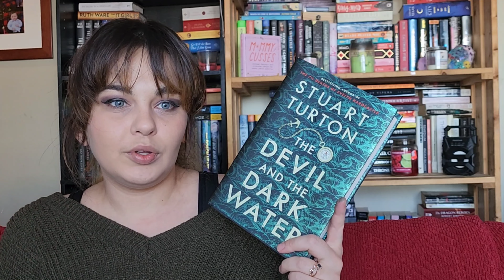End of the Year Book Tag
The Devil and The Dark Water by Stuart Turton

A Court of Wings and Ruin

A Court of Silver Flames

✌️J O I N  B O O K  O F  T H E  M O N T H✌️

🎵 T R Y  L I B R O  F M 🎵

[Support Local Bookstores!]

💥G I V E  A  B O O K. G E T  A  B O O K💥

*Spend $30 at Thriftbooks using my code & we will BOTH get a book free!

🎶I N T R O  &  O U T R O  M U S I C 🎶

Musician: Rook1e